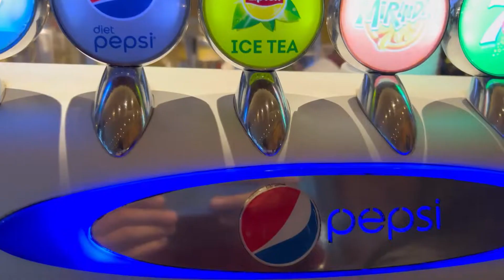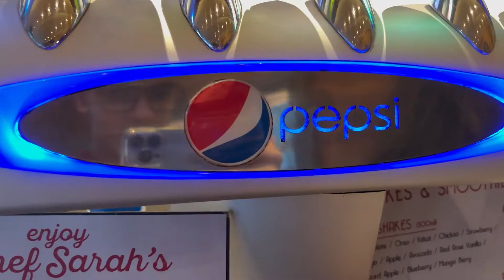HOW IS BHRAMASTRA ? *MOVIE REVIEW* !! 🍿🎥 ||AG VLOGS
how is bhramastra movie review

About : AG Vlogs is a YouTube Channel, where you will find all kinds of videos daily:)

This Channel does not Promote any Type of Illegal, Offensive, Violence & Weapons Content.
All Content provided by this Channel is meant for Educational & Entertainment purposes only.